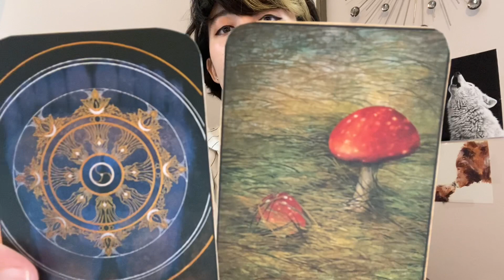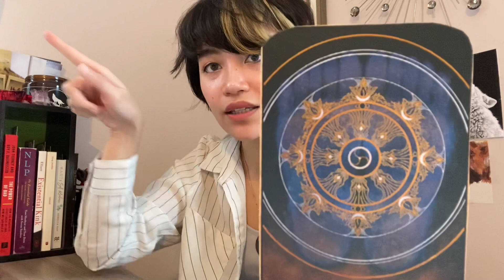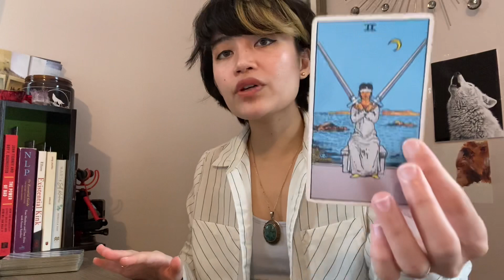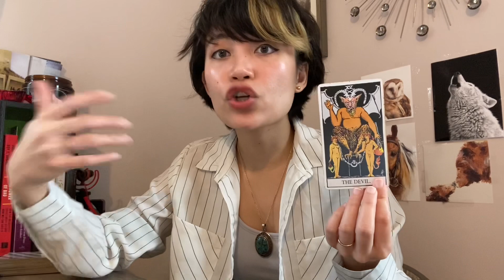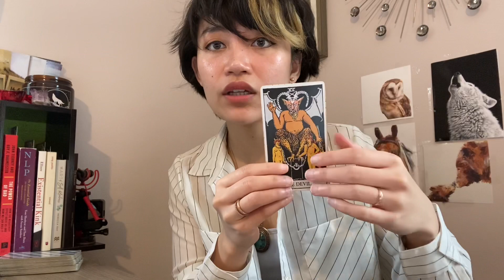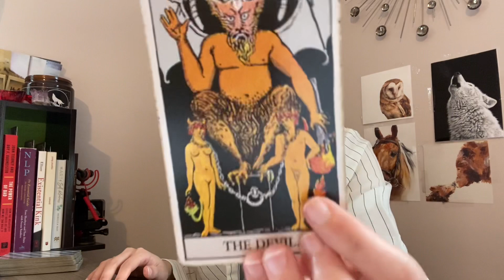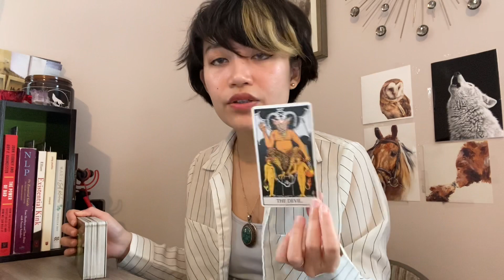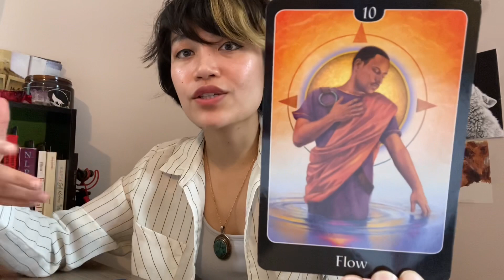“Embrace The New You” Weekly Collective Reading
Thank you so much for all the love and support. These readings are for entertainment only. Please use your intuition to make your life decisions. You are powerful creators of your own realities.